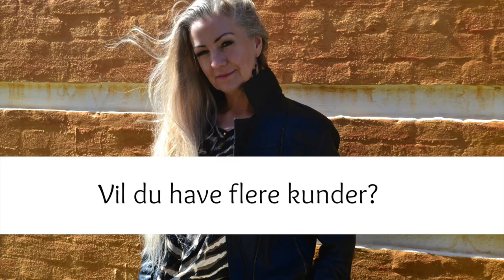Få hul igennem til kunderne!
Er du selvstændig behandler, rådgiver, underviser, coach?
Synes du, det er svært at nå ud til kunderne og få en indtjening, som du kan leve af?
Så er BoostDinBusiness stedet for dig. Tilmeld dig nyhedsbrevet på og få opskriften på flere kunder!